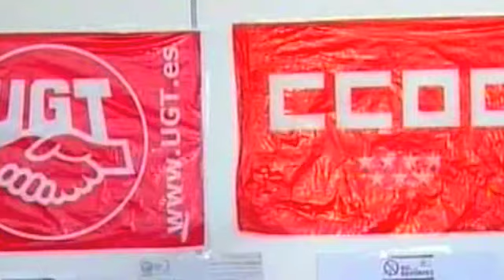Privatizar el Registro Civil Elche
RUEDA DE PRENSA UGT-CCOO JUSTICIA